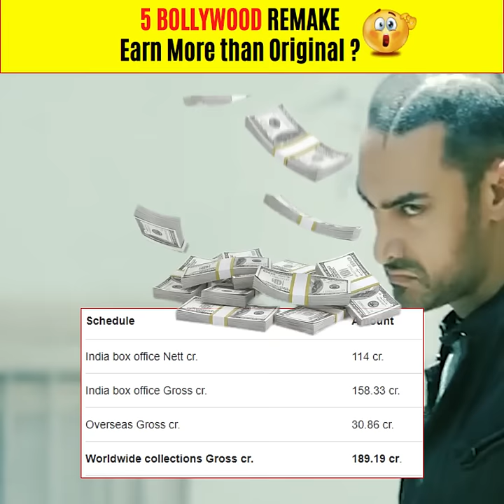Top 5 Bollywood Movie Remake Flim Jisne Original Movie se Jayada Box Office Collection kiya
Highlights
Dosto, Remake ki baat kare to Bollywood remake ke dum par hi 2008 ke baad tika huwa hain jaise haal hi me lauch huwa Dhrisym 2 ka hi trailer hi dekh lo ya phir Wanted ho ya phir Singham sare me sare flim South ki remake hai jo ki Hindi belt me acchi box office collection ki hain.

RRR